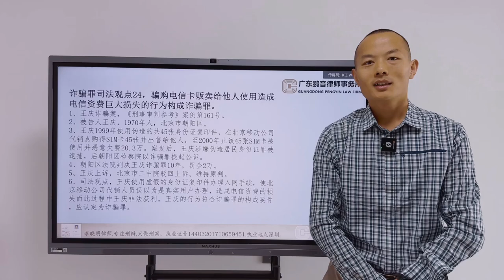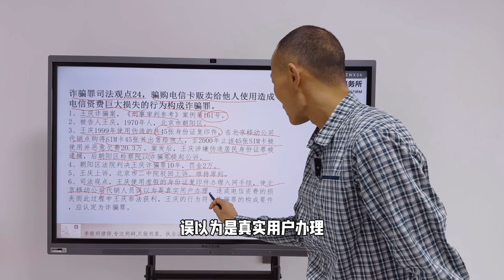诈骗罪司法观点24，骗购电信卡贩卖给他人使用造成电信资费巨大损失的行为构成诈骗罪。